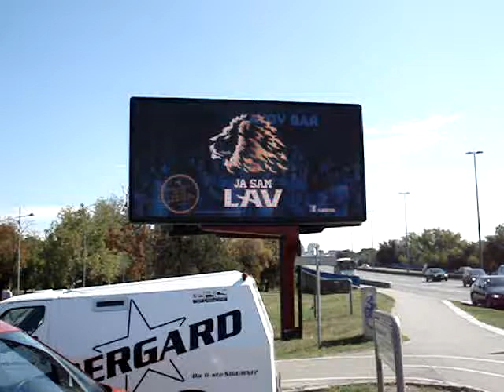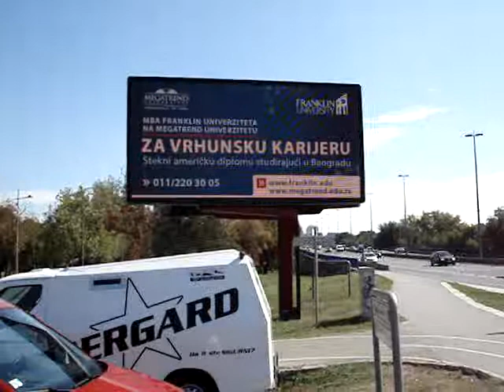Skejt Park 2